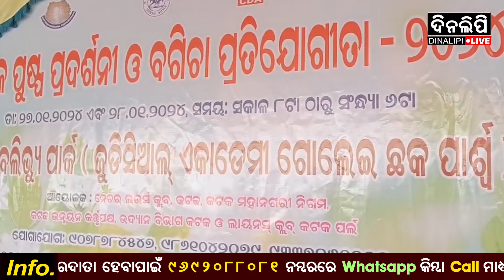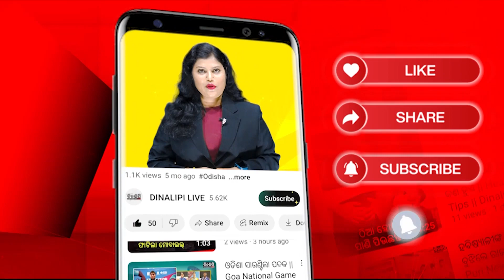କଂକ୍ରିଟ ଯୁଗରେ ଗଛ ଲଗାନ୍ତୁ || cuttack || DinalipiLive